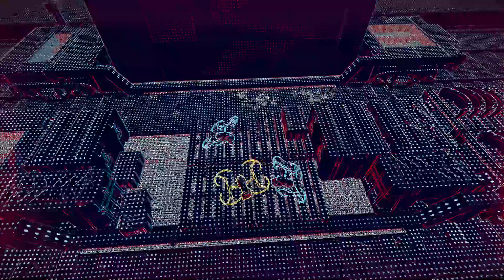Watch Dogs Legion Part 2.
Watch Dogs Legion Gameplay Part 2.